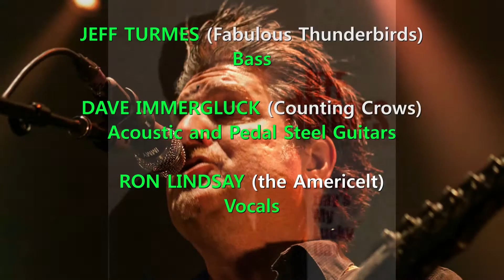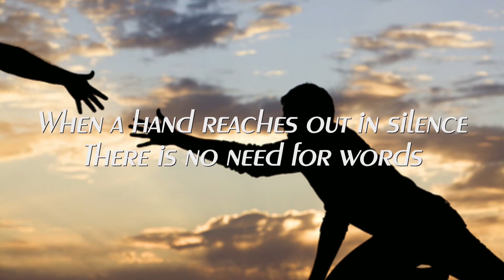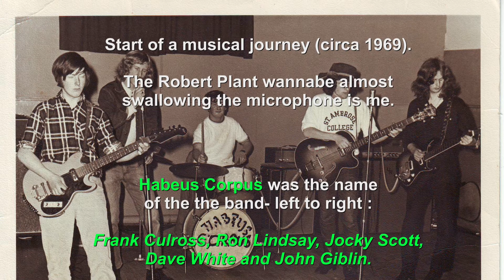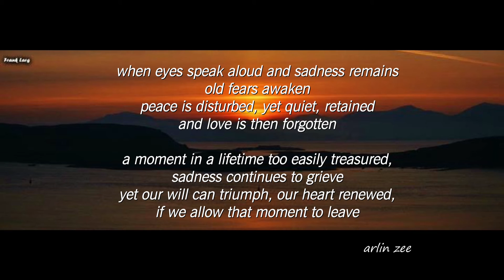Ron Lindsay (the Americelt) - covers Northern Sky written by Nick Drake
From my album Americelt Union this is a cover version of Nick Drake's classic Northern Sky.